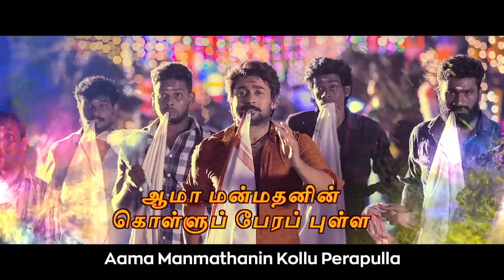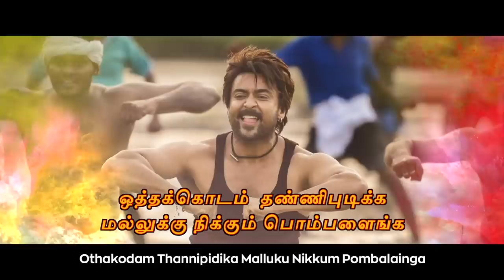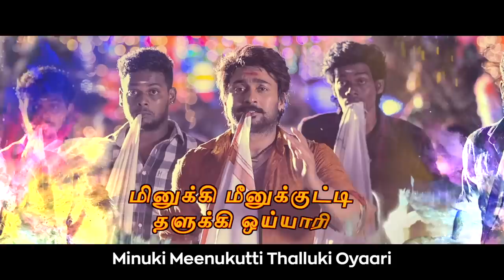Kaappaan - Siriki Lyric (Tamil) | Suriya, Sayyeshaa | Harris Jayaraj | K.V. Anand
The celebrations begin now ! Dance your heart out to this folk-number! Presenting the grandiose Siriki from the immensely versatile Suriya starrer Kaappaan! The inimitable HarrisJayaraj strikes yet again in this KVAnand project produced by Lyca Productions. Co-starring Mohanlal, Arya, Boman Irani and Sayyessha this action-thriller hits screens in August 2019!

Movie - Kaappaan
Song - Siriki
Singer - Senthil Ganesh, Ramani Ammal
Lyrics - S Gnanakaravel
Starring - Suriya, Mohan Lal, Arya, Sayyeshaa, Samuthrakani, Boman Irani, Poorna, Chiraj Jani
Producer - Subaskaran
Banner - Lyca Productions
DOP - M S Prabhu
Art Director - DRK Kiran
Writer - PKP
Choreographers- Baba Bhaskar, Shobi, Ganesh Acharya

Musician Credits
Additional Voices -  Dr. Narayanan
Harmonies- Sam P Keerthan, Senthil Dass, Dr. Narayanan, Yogi Sekar.
Feji, Sharmila, Nincy, Sowmiya Mahadevan
Strings - Chennai Orchestra.
Conducted By - Enzone
Stringed Instruments - Seenu
Nadhaswaram - Bala
Veenai - Devi
Percussion - Lakshmi Narayanan, Kumar, Raju, Sruthi, Derick, Kaviraj, Jayaprakash
Whistle - S.Paul Dinakaran
Recorded And Mixed At - Studio H ( Chennai )
Sound Engineer - M.Ramesh. D.F.T
Studio Manager - K.S.Ramkumar B.Com.,
Assistant Sound Engineer - S.Paul Dinakaran